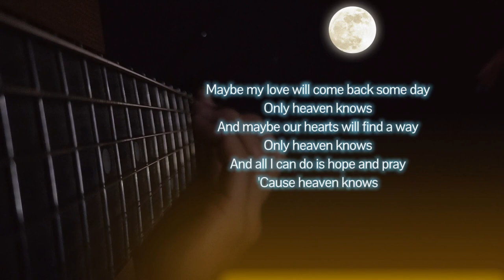heaven know's - Rick Price Cover